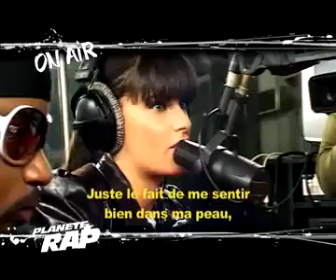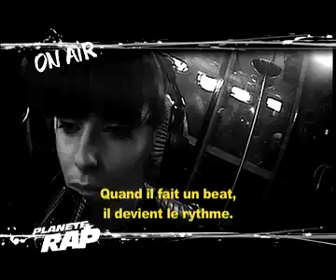Planete Rap - Nelly Furtado Interview, Freestyle Rap (Saukrates) 2/3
Planete Rap - Nelly Furtado Interview, Freestyle Rap (Saukrates)